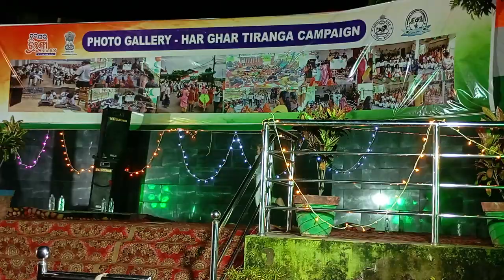patha ustab dhenkanal 24